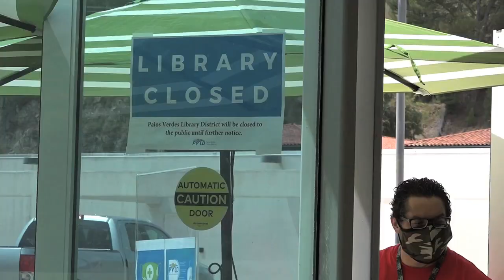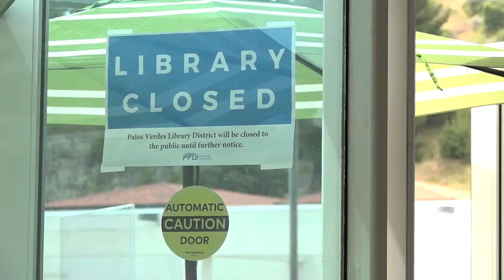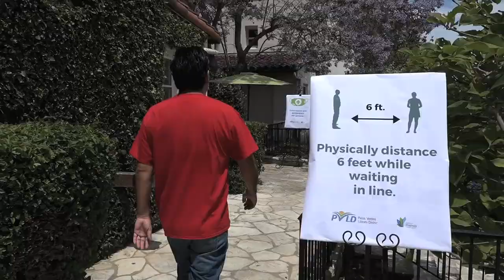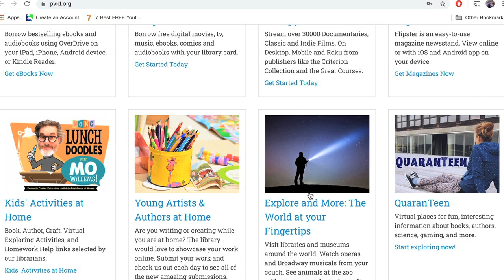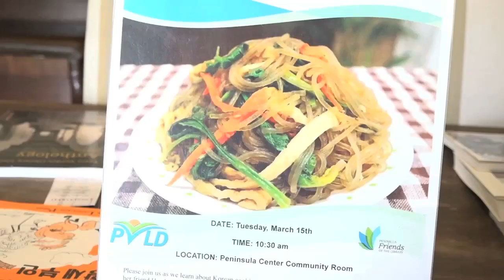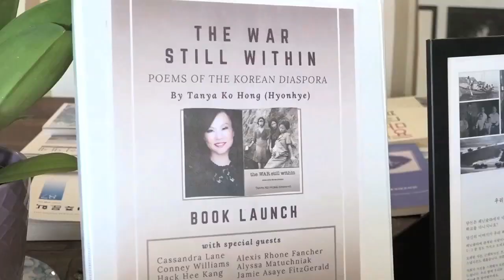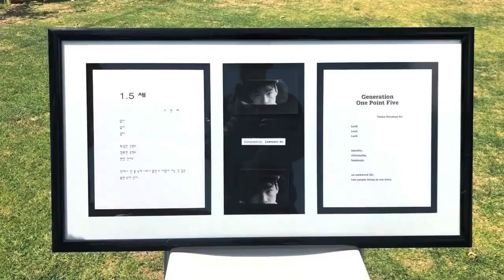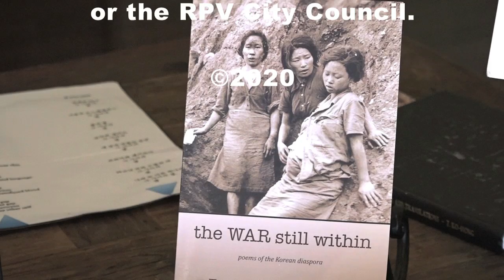RPVtv's Around The Peninsula "Book Lovers Edition"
In this edition of RPVtv's Around The Peninsula  host Lib Brown Swanson visits the Peninsula Center Library on the fist day of  "curbside pickup" and interviews the Palos Verdes Library District DirectorJennifer Addington about offering this new service during the pandemic.  At the library, Swanson picks up a book written by award winning  poet Tanya Ko Hong and travels to Hong's Rancho Palos Verdes, CA home to learn about her work, her culture and new YouTube Channel.